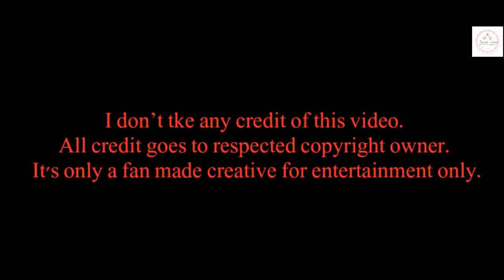Tere Lak' TU LAGDI KARACHI DI' New Heart Touching Kashmir Files song Lagdi Karachi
Tere Lak' TU LAGDI KARACHI DI' New Heart Touching Song 2021  Kya Baat Hai  new letest song Hardy Sandhu
Karachi wala song 2022
new Karachi song